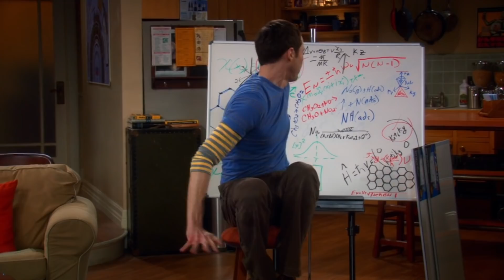Questionable Things We Ignore In The Big Bang Theory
"The Big Bang Theory" was undoubtably the sitcom of the 2010's. Following the exploits of a band of lovable nerds and their hot friend, "The Big Bang Theory" found an audience and made everyone involved a lot of money. But while the show might seem like just another simple way to spend a half hour on a weeknight, "Big Bang" has a lot of questionable and problematic elements that don't immediately stand out to the casual viewer. From dark and mean-spirited characters to cynical writing, the show casually abuses its characters for laughs, while insulting its audience's intelligence and moral sensibility. These are questionable things we ignore in "The Big Bang Theory."

Howard was basically a predator | 0:00
Raj being bullied and mocked | 1:21
Penny's put-downs of Leonard | 2:30
Treating women like aliens | 3:28
Penny used the guys | 4:38
Poor representation of geek culture | 5:37
Sheldon is just the worst | 6:29
Leonard's mother emotionally abuses him | 7:43
Bernadette is also pretty terrible | 8:48
The boys deserve jail time | 9:52